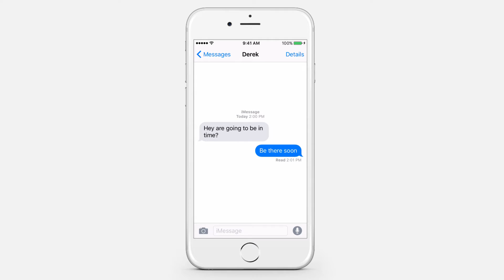How to See the Time and Date of the Messages on iPhone and iPad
Introduction:

In this tutorial you are going to learn how to see the time and date of messages sent and received on iPhone or iPad.

Step # 1 – Start Messages

Start Messages and navigate to a desired conversation.

Step # 2 – Scroll Down to See the Date

Step # 3 – Swipe Left to See the Time